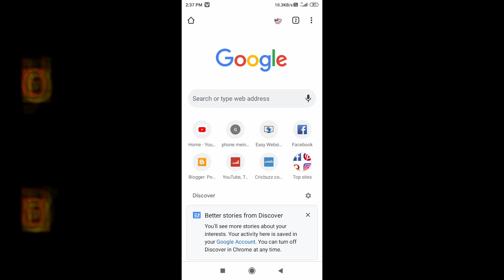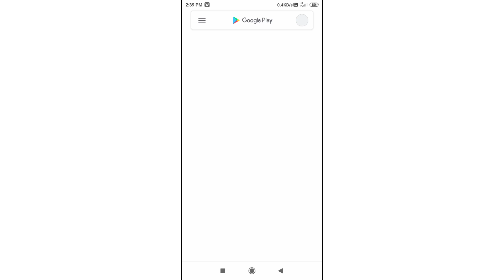How To Download Pubg & Pubg Lite After Ban In India | Pubg Kaise Download Kare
How To Download Pubg After Ban In India | Pubg Kaise Download Kare | download pubg mobile

** Important Notes **

About video -
1.download pubg mobile
2.pubg download kaise kare
3.pubg download after ban
4.how to download pubg mobile after ban
5.after ban how to download pubg
6.how to download & install pubg after ban in india
7.pubg vpn trick

All Detail Of How To Download Pubg In India Are In The Video

Pubg Ban Ho Gaya Sb Ko Yahi Lagra Hai Ki Pubg Ab Download Nhi ho Payga toh Maine 1Trick Bataya Hai Wo V Genuine Ki hay ok Bhai

∆ How To Download Pubg After Ban

Querries Solved -
play pubg after ban in india
pubg ban
how to download pubg kr after ban in india
how to download pubg kr in mobile after ban
how to download & play pubg after ban in india
how to download pubg mobile after ban in india
play pubg after ban
pubg mobile ban
can we play pubg after ban in india
ban hone ke bad pubg kaise download kare
pubg kaise download kare
pubg ko download kaise kare
pubg kaise download karen
pubg ki file kaise download kare
pubg download kaise karte hain
pubg lite kaise download kare
pubg game kaise download kare
pubg game download kaise kare
pubg ka file kaise download karte hain
ab pubg kaise download karen
pubg game download kare
pubg mobile kaise download kare
kaise pubg mobile download kare
pubg fast download kaise kare
how to download pubg lite
how to download pubg lite after ban
how to download & install pubg after ban

ok agar ap ko abhi koe problem hay to massage kara and ❤Follow ok